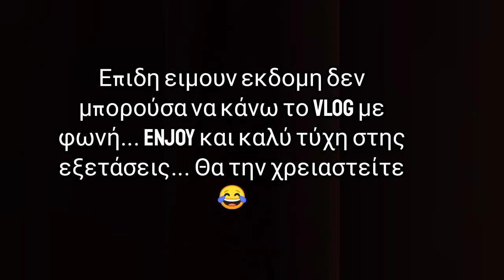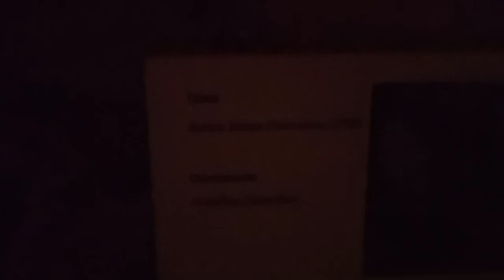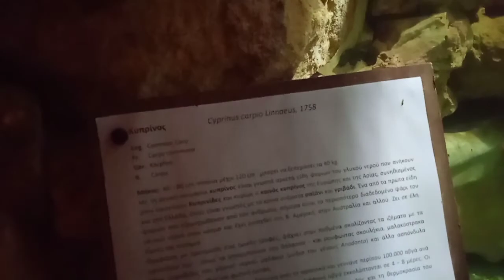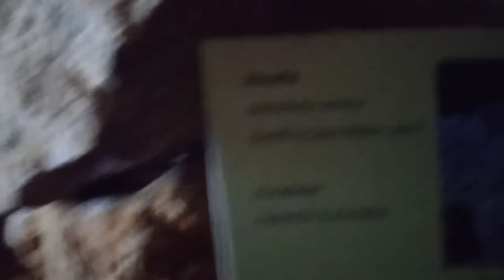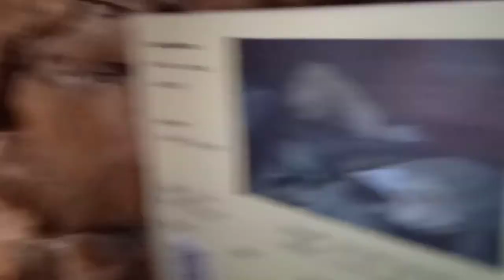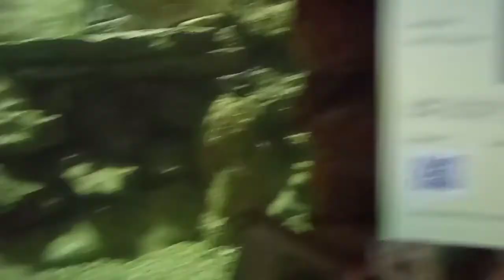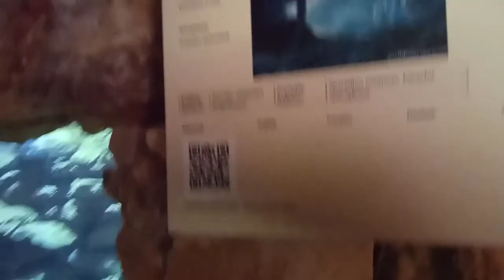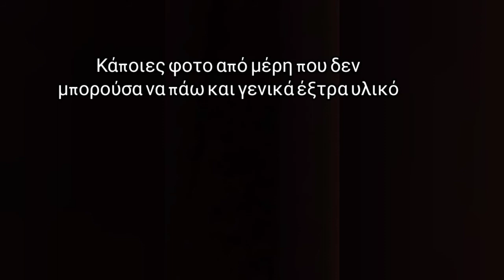syros vlog #3 κινι